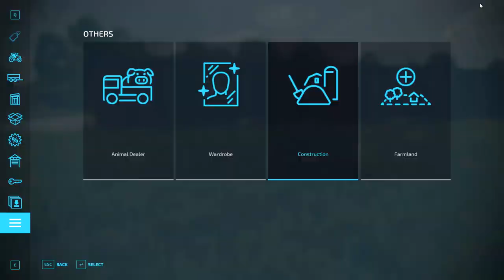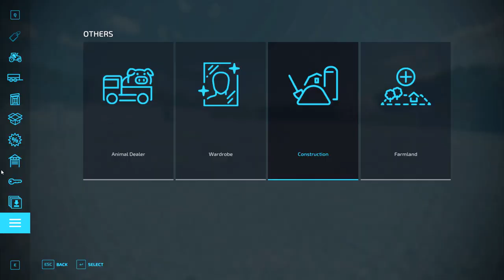Creating a water production plant and greenhouse, harvesting grass | Elmcreek Farm | FS 22 | ep #155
Welcome back to the Elmcreek Farm Timelapse. Initially, our journey takes us to the vacant structure of our original barn, which we proceed to sell, along with some adjacent properties that have been retired. This location serves as the site for erecting a facility dedicated to water production. In order to initiate the manufacturing process, a supply of hops is essential, prompting the construction of a greenhouse tailored for their cultivation.
Shifting our focus to seed production, where the final products are already in place, we are in the process of establishing a seed station. This station acts as the hub for unloading seed pallets directly from the factory. Following this, we load the acquired seeds onto trailers, ready for transportation to the hops greenhouse. Within this greenhouse, we supply lime, water, and manure to nurture the growth of these seeds.
Across our expanses of land, lush meadow grass flourishes, beckoning for a mowing operation. Our chosen tool is the KRONE BIG M500 mower, and with this, we embark on the task of cutting the meadow grass. As progress unfolds, additional plots of land are acquired, each adorned with its own expanse of grass.
With most of the grass now mowed, preparations take place for the JOHN DEERE 8800 forage harvester. This formidable machine is outfitted with a grass pick-up mechanism and a loader trailer. Armed and ready, we proceed to collect and process the mowed grass, efficiently loading it onto truck trailers. These trailers transport the finely chopped grass to be loaded into silo bags.